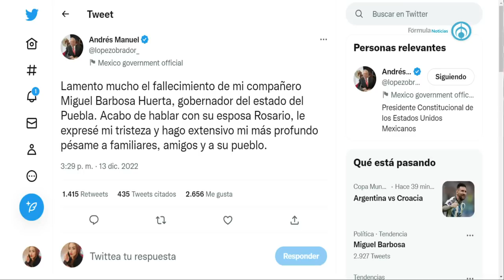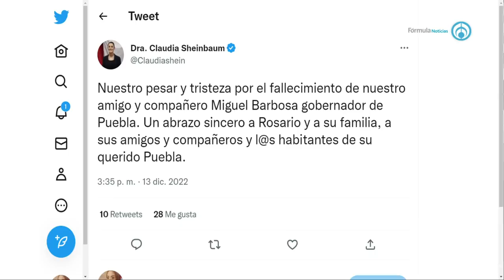Fallece Miguel Barbosa, gobernador de Puebla, por complicaciones de salud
Miguel Barbosa, gobernador de Puebla, ha fallecido según ha confirmado el presidente López Obrador, mandando unas palabras a través de un tweet. “Lamento mucho el fallecimiento de mi compañero Miguel Barbosa Huerta, gobernador del estado del Puebla. Acabo de hablar con su esposa Rosario, le expresé mi tristeza y hago extensivo mi más profundo pésame a familiares, amigos y a su pueblo”, escribió el presidente López Obrador.

Grupo Fórmula